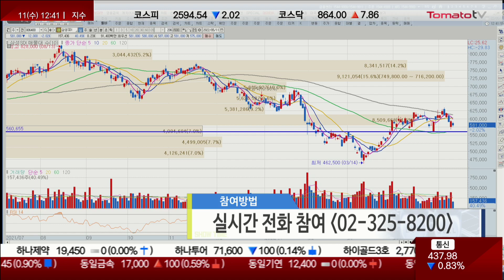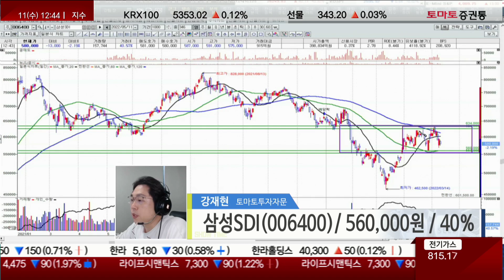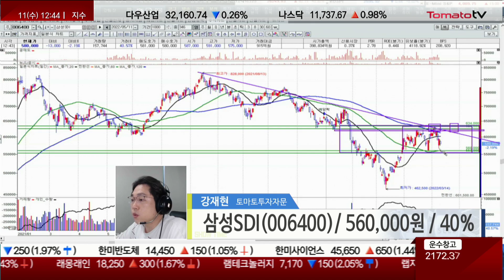삼성SDI, 실적주 주목